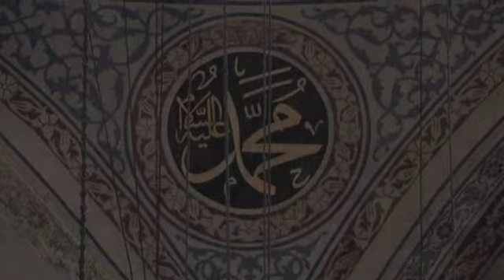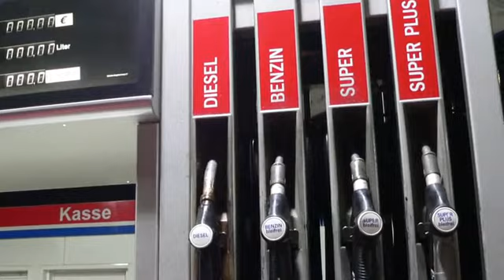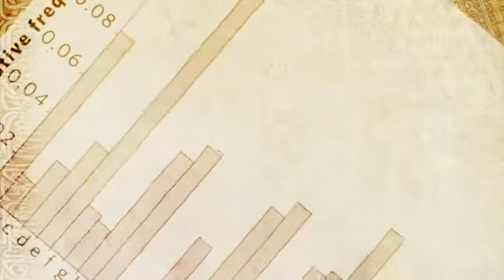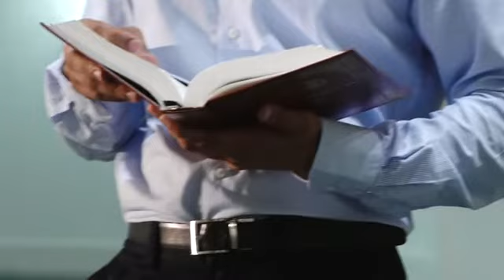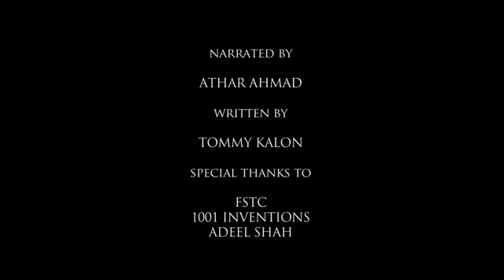The Golden Age of Islam